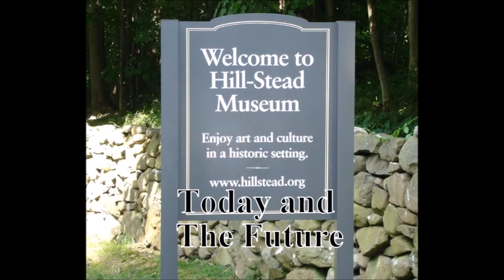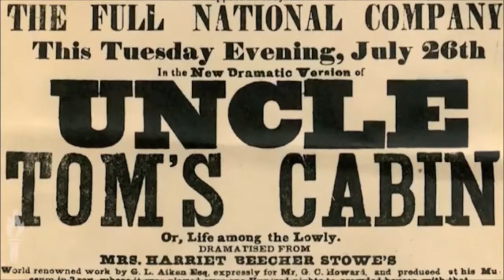Connecticut Treasures Clip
OTT CT 051814 Trip